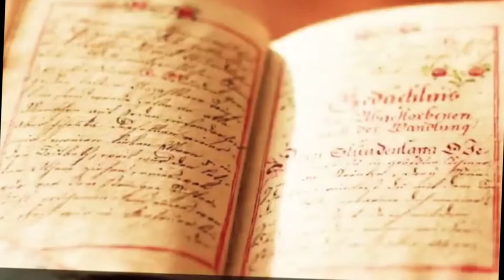세계여행#남미여행 # 리마에서 쿠스코 가기 ㅣ고산증에 시달리다.🏜세계여행 남미여행을 돌아봅니다Travel around the world travel South America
하바나(Havana)에서 리마(Lima )~(Cuzco)가는 일정입니다.
하바나에서 일주일을 뒤로 한채
페루 ~리마로 이동
짧은 시간 리마의 다운타운과 시장을 둘러보고
쿠스코로 가는 비행기로~도착하자 고산증세로 힘든밤을 보냅니다.

안녕하세요,  Sila입니다!
:) 좋아요👍
구독은 제게 큰 힘이 됩니다!
HELLO there! It's  Sila :)